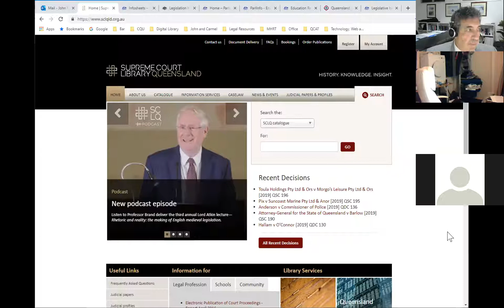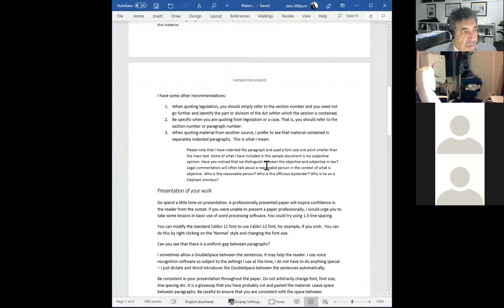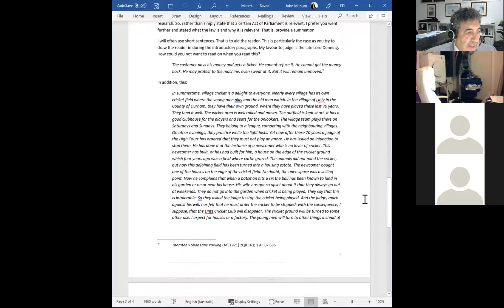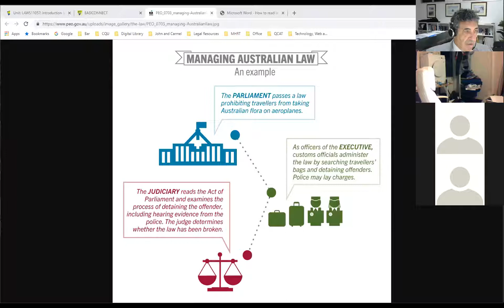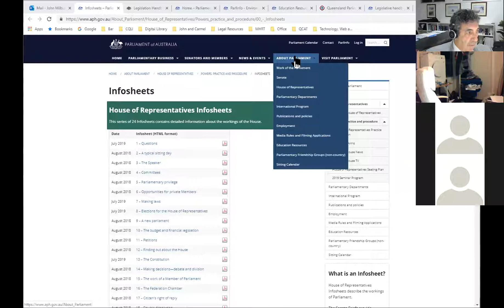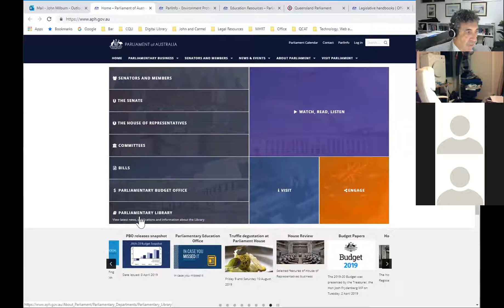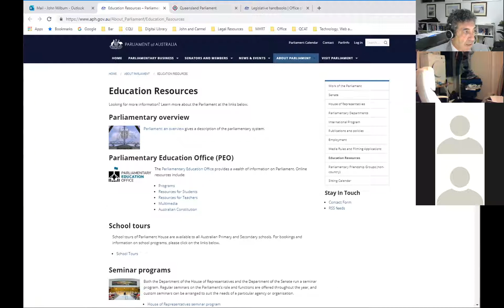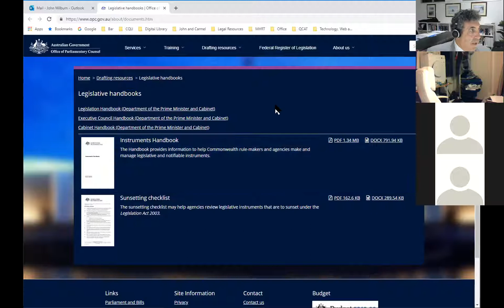LAWS11057_04_2019 Introduction to Law by John Milburn.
LAWS11057_04_2019 Introduction to Law by John Milburn. This presentation is part of units on Law presented by John Milburn, CQUniversity, Australia, The full uni may be viewed on iTunes U at the CQUniversity site.  Visit CQU law on Facebook.